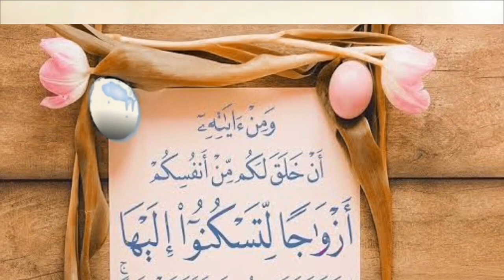WAA MAXAY 3 QODOB OO KHILAAFKA QOOYSKA LOOGA BABDAABO Cashirkii 2AAD::::DR AHMED AL YAMAANI